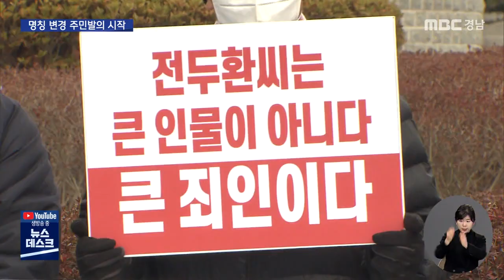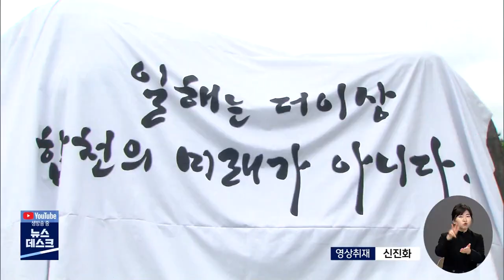합천주민 일해공원 변경 지명위원회 소집 청원 (2021.12.06/뉴스데스크/MBC경남)